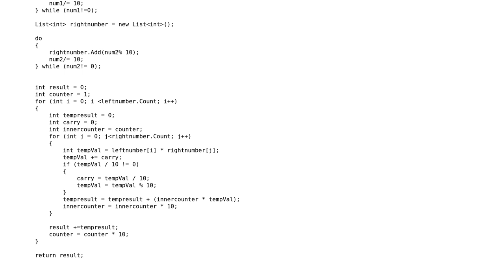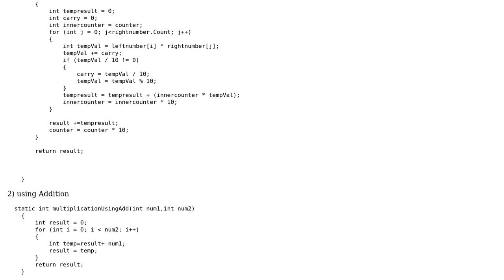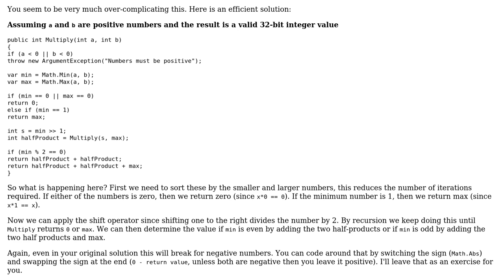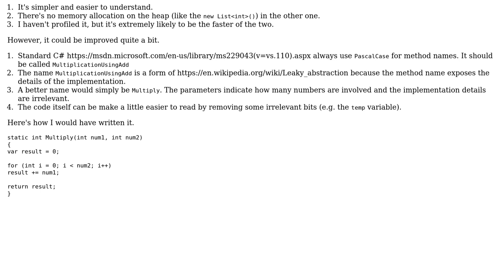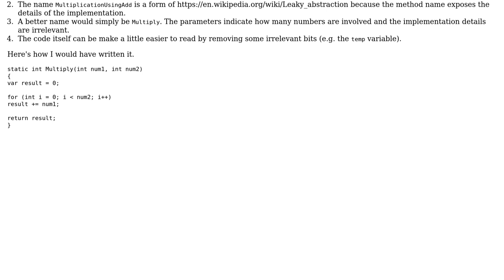Code Review: Multiply two numbers (3 Solutions!!)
Code Review: Multiply two numbers

With thanks & praise to God, and with thanks to the many people who have made this project possible! | Content (except music & images) licensed under CC BY-SA | Music | Images & others | With thanks to user Ron Beyer user Rohit user paparazzo user janos user craftworkgames and the Stack Exchange Network Trademarks are property of their respective owners. You are responsible for your own actions.